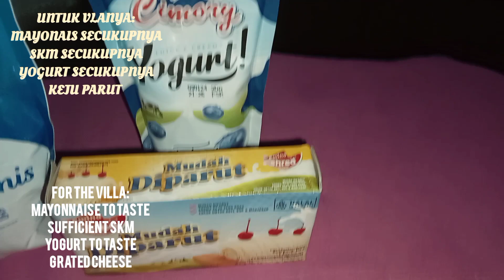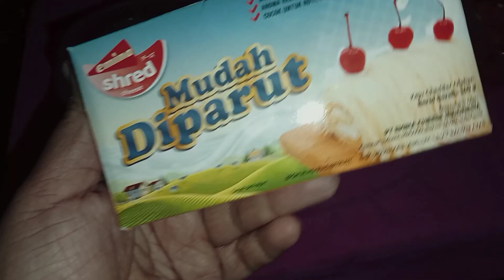SALAD BUAH EKONOMIS - IDE JUALAN YANG LAGI VIRAL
Assalamualaikum teman semua kali ini channel @fiidasheza9231 akan membuat video resep membuat salad buah yang enak dan ekonomis cocok untuk jualan,simak videonya hingga selesai yaa 🙏🙏🤗

Bahan bahan :
1/2 kg semangka
1/2 kg melon
Jelly rasa mangga
Gula secukupnya
Air secukupnya
Vla :
Mayonais secukupnya
Susu kental manis putih
Yogurt secukupnya
Toping :
Keju parut

Ingredients :
1/2 kg of watermelon
1/2 kg of melon
Mango flavored jelly
Sugar to taste
Enough water
Vla :
Mayonnaise to taste
White sweetened condensed milk
Yogurt to taste
Topping :
Grated cheese